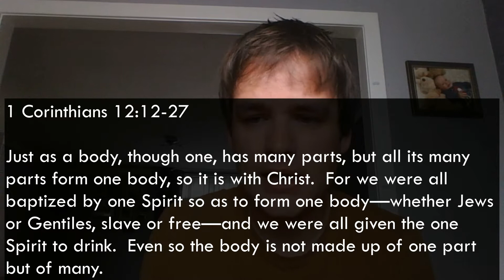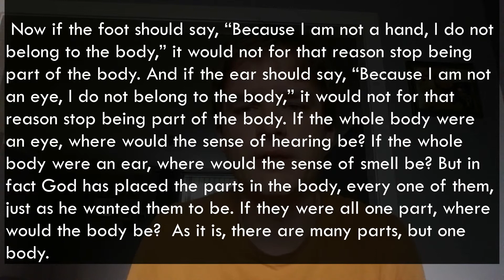Hillbank Devotion 4/8/20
Matty Blakeman leads us in today's devotion from 1 Corinthians 12.